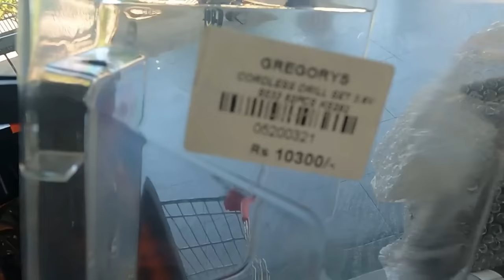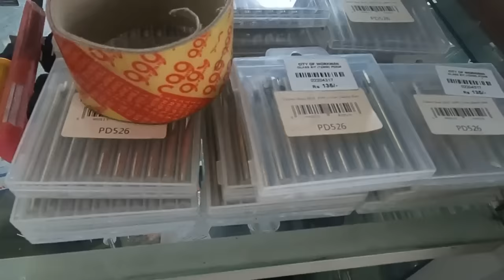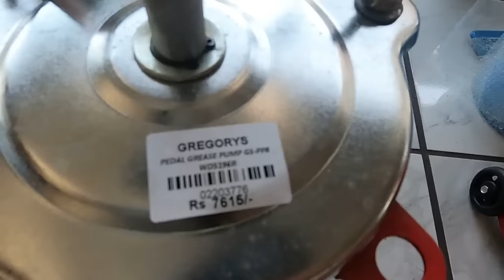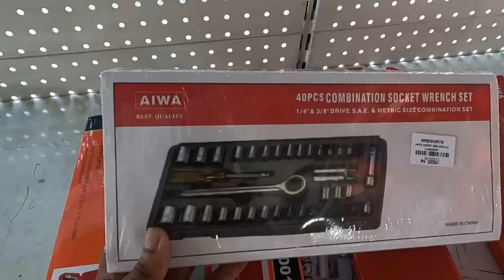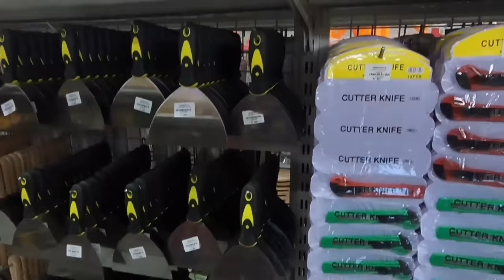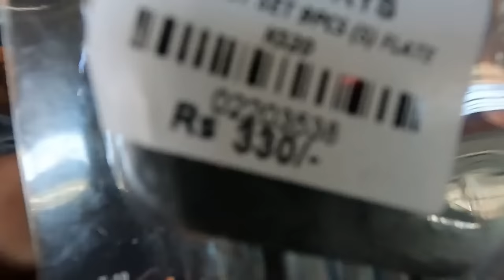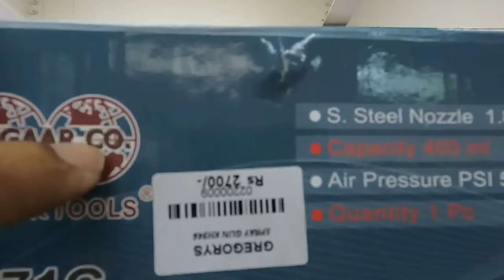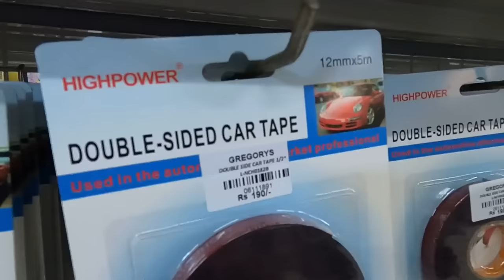(01 කොටස) කොළඹට ආසන්නව අඩුවට Tools ගන්න පුළුවන් තැනකට යමුද..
Welcome to TechNiK Electronics Chanel

Address:
Gregory Store (Pvt ) Ltd,
No 670, Thorana Junction,
Kandy Road, Kelaniya

Branches - Makola (near Keels), Periyamulla- Negambo